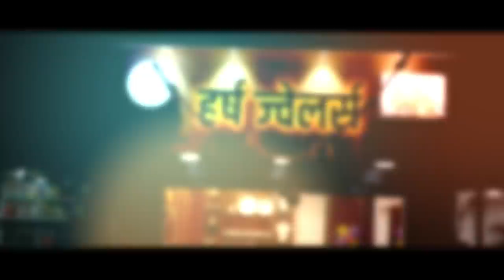संजय पाटील तुम्ही सांगाल तिथे एकटा येतो ! - आमदार अनिल बाबर ।। वज्रधारी न्यूज ।।